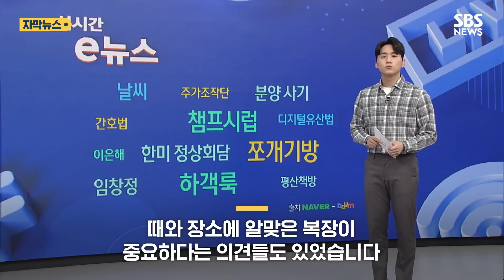"너 때문에 다 망쳤잖아"…하객 사진 1열 차지한 사람 (자막뉴스) / SBS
결혼식 하객룩, 편하게 입어도 될까?

며칠 전 한 온라인 커뮤니티에 과잠을 입고 사진 찍은 하객 때문에 화가 난다는 사연이 올라왔습니다.

이에 대해 누리꾼들의 의견은 엇갈렸는데요.

자세한 내용은 영상으로 함께 보시죠.